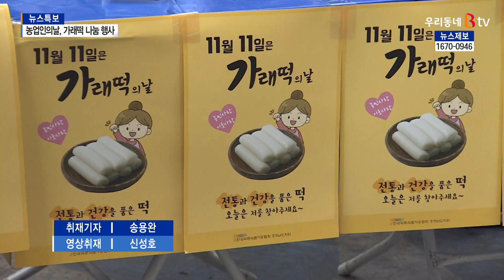[B tv 중부뉴스]11월 11일은 '가래떡데이'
11월 11일은 농업의 중요성을 되새기는 ‘농업인의 날’이죠?
지역 떡 가공업소들이 우리쌀의 우수성을 알리기 위해
가래떡 나눔행사를 열었습니다.